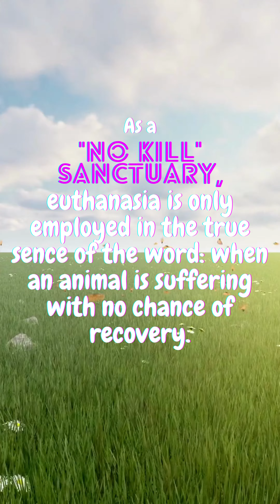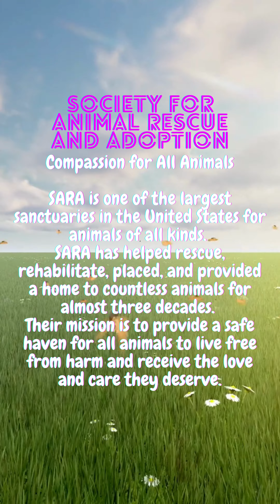Help out SARA Sanctuary by Sharing Their Story!